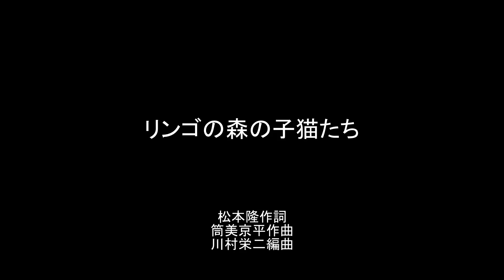リンゴの森の子猫たち(Cover） 松本隆作詞・筒美京平作曲・川村栄二編曲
リンゴの森の　子猫たちに
誘われたのよ　楽しいパーティー
木靴カタコト　タップダンス
枝に小鳥の　コーラス隊ね

好きよ　スプーンおばさん
さあさ　一緒に踊りましょう
シェイプ・アップも　しなくちゃね
ほら　見えない倖せと
クルクル　手をつないで

熊のドラムに　合わせながら
シルク・ハットの　アヒルが踊るの
みんな笑顔で　はち切れそう
だって今日は　おばさんのＢＩＲＴＨＤＡＹ

はにかんだ目が　素敵なの
あなたみたいに　生きたいわ
ほら　世界のてっぺんで
クルクル　輪を描いて

枝に小鳥のコーラス隊ね